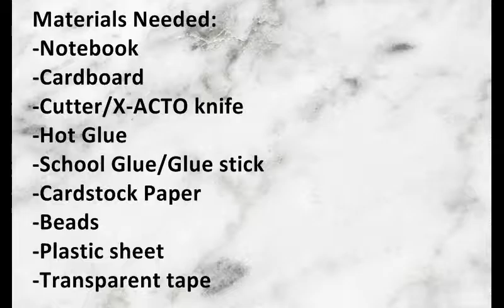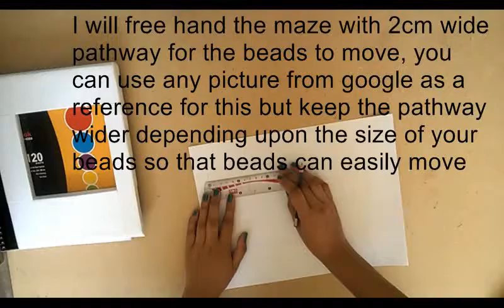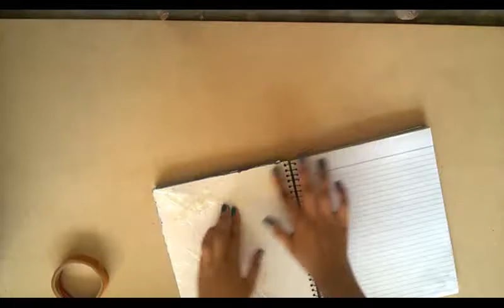DIY:Super Easy and Cheap Maze notebook for Back to School | Natasha Waris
Hello Guys i know this is pretty late and the back to school season is almost over but my school starts in October so it's still back to school season for me anyway today i will be showing you how you can turn your Plain boring notebook into a fun game notebook, that is how you can make your own maze notebook. It is super easy to make and it is totally affordable, you can probably find all the supplies needed at home. Hope you like this video and alsooo.

Music used was provided by NCS(noncopyrightedsounds)
title of the song: